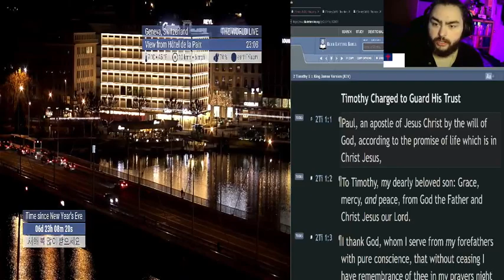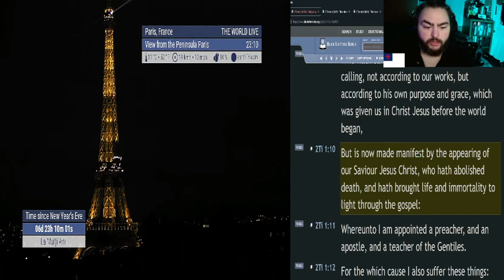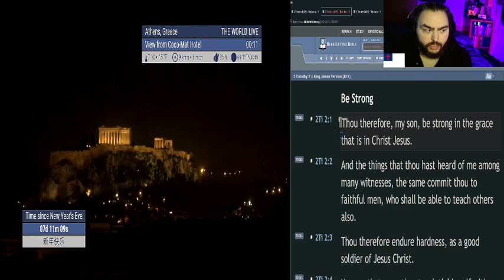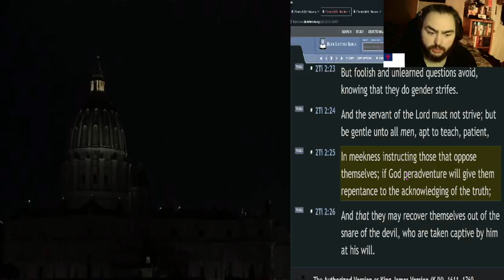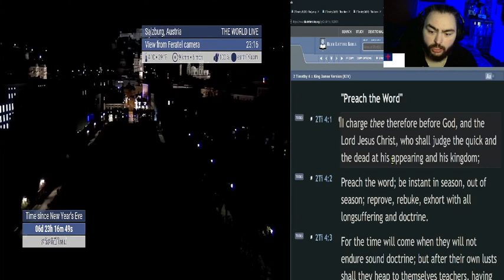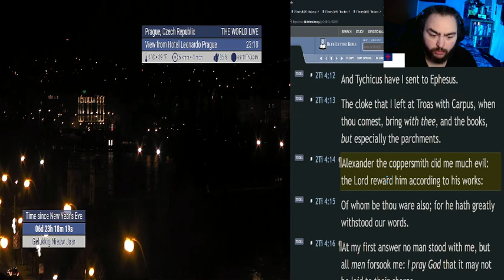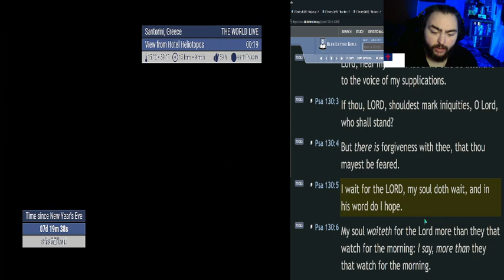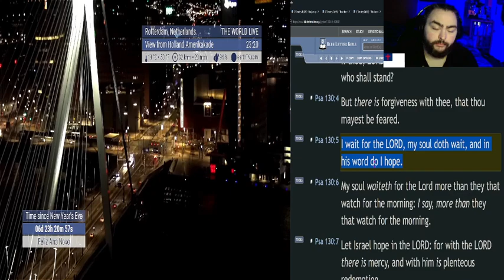New Testament, Psalm & Proverbs in 60 Days - Day 50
In this series, I will be combining my Psalm and Proverbs reading plan with the New Testament. So, we will be going through the entire New Testament and Psalm and Proverbs in 60 days!

☀️Day:
►50

📅Today's Bible Reading Plan is:
►2 Timothy // Psalm 130-131